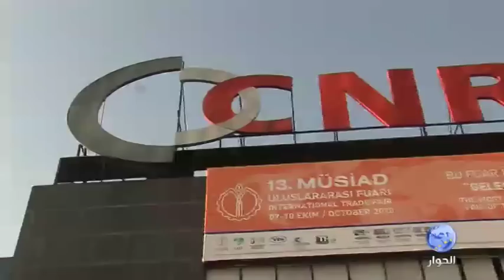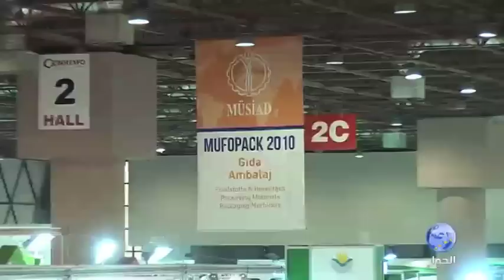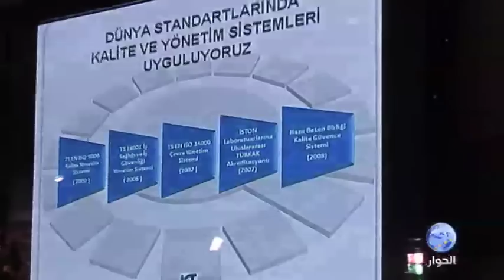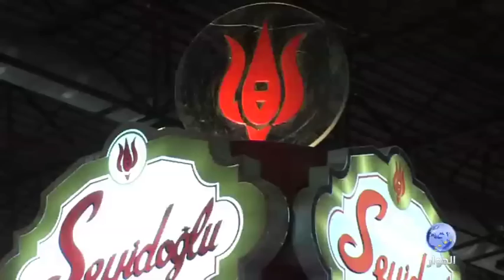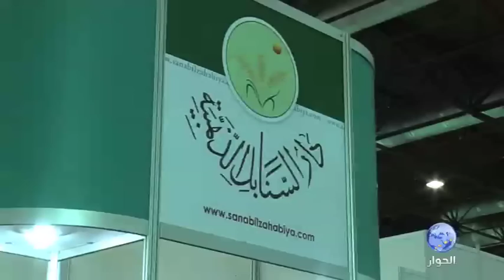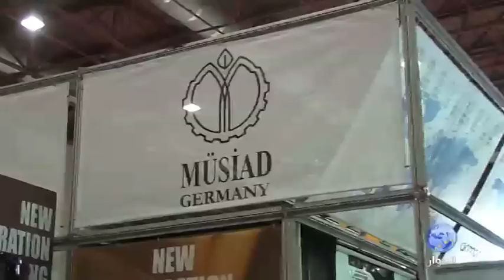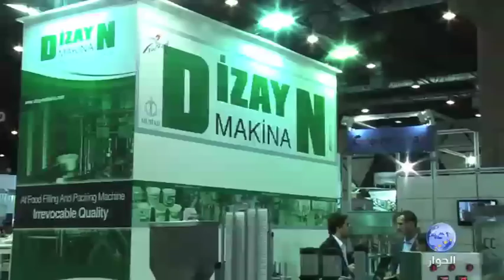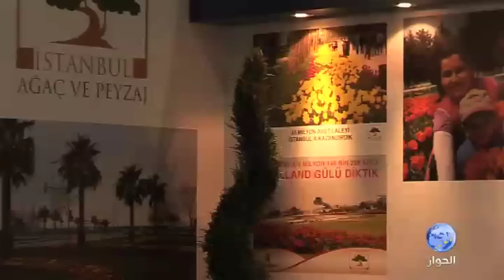تغطية خاصة | معرض الموصياد الدولي الثالث عشر | الجزء 1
برنامج تغطية خاصة ينقل لكم فعاليات معرض الموصياد الدولي من اسطنبول